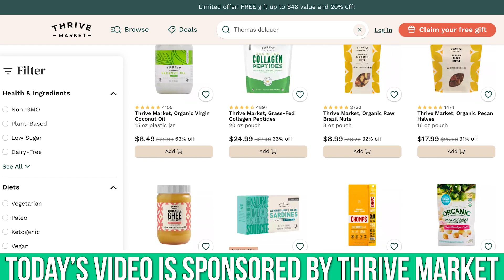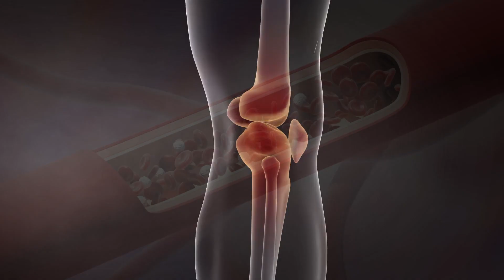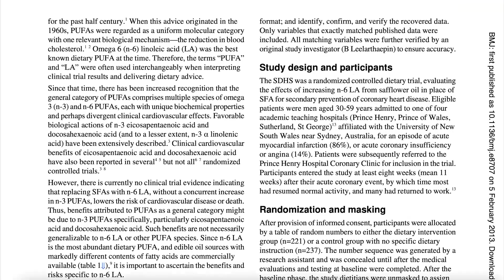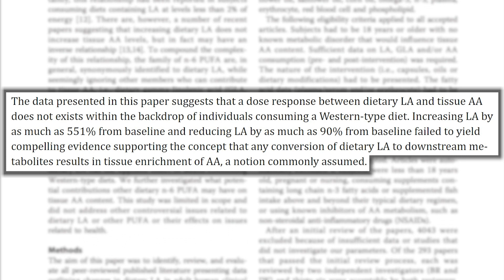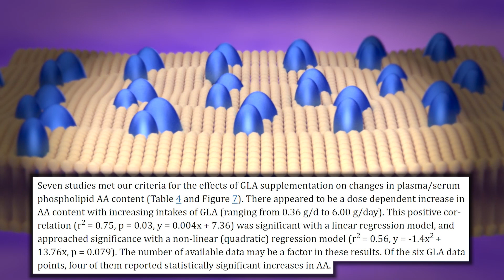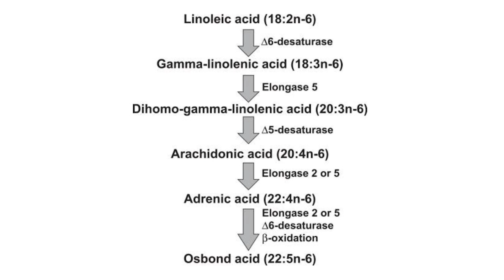Have we Been Mistaken on Omega 6 Fats? (Sunflower Oil)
Have we Been Mistaken on Omega 6 Fats? (Sunflower Oil)- Thomas DeLauer

References

Timestamps ⏱

0:00 - Intro
1:29 - Linoleic Acid Explained
3:56 - Inflammation Explained
4:50 - Do Omega-6s Cause Inflammation?
10:24 - Omega-6s vs Omega-3s